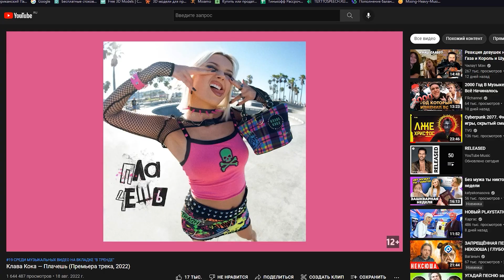Плачешь. Клава Кока metal cover by Mea Fera Anima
Без комментариев. Простите...